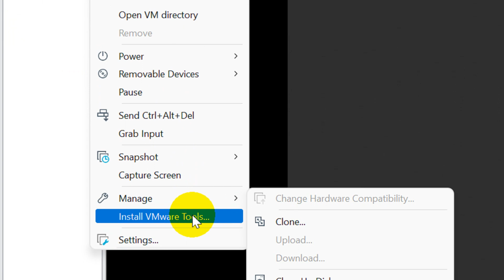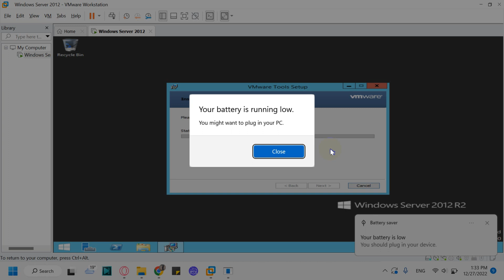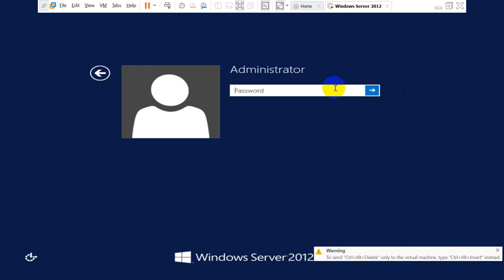How to Install VMware tools on windows? | Configure VMwaretools on Windows virtual machines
I am showing how to install vmware tools on windows.

You can manually install VMware Tools on a windows virtual machine. The Guest operating systems that support VMware Tools are Windows 2000 and earlier, Windows XP, Windows Server 2003, Windows Vista and later versions.

Prerequisites

    Power on the virtual machine.
    Verify that the guest operating system is running.

    For vSphere virtual machines, determine whether you have the latest version of VMware Tools. In the vSphere Client inventory, select the virtual machine and click the Summary tab.

    For Workstation Player, Fusion, and Workstation Pro virtual machines, if you connected the virtual machine’s virtual CD/DVD drive to an ISO image file when you installed the operating system, change the setting so that the virtual CD/DVD drive is configured to autodetect a physical drive.

    The autodetect setting enables the virtual machine's first virtual CD/DVD drive to detect and connect to the VMware Tools ISO file for a VMware Tools installation. This ISO file looks like a physical CD to your guest operating system. Use the virtual machine settings editor to set the CD/DVD drive to autodetect a physical drive.

    Log in as an administrator unless you are using an older Windows operating system. Any user can install VMware Tools in a Windows 95, Windows 98, or Windows ME guest operating system. For operating systems later than these, you must log in as an administrator.

    If you use vSphere and plan to install the Guest Introspection Thin Agent driver, see the system requirements listed in the vShield Quick Start Guide. The vShield component is not installed by default. You must perform a custom installation and include that component.

    The AppDefense component is not installed by default. You must perform a custom installation and include that component.

If you have the following queries this video will be helpful:
1. How do I manually install VMware tools on Windows?
2. How do I install VMware tools?
3. How install VMware tools Windows command line?
4. How do I install VMware tools on Windows without rebooting?
5. How do I manually download VMware tools?
6. How do I manually run VMware tools?
7. Does VMware tools need to be installed?
8. How do I know if VMware tools are installed?
9. How do I install open VM tools?
10. How to install VMware tools without restart?
11. Does installing VMware tools require reboot?
12. How do I install VMware tools silently?